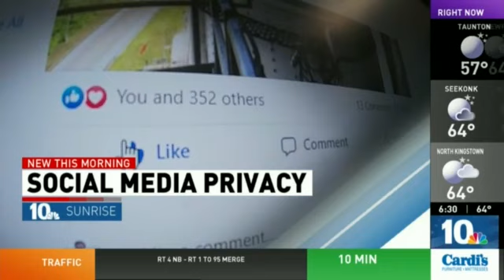Cat Fight: Baloney Bish vs. Traffic Fox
Alison Bologna and Rosie Woods in another cat fight. If they hated each other any more it would be hilarious. Look at the face Baloney Bish makes!!